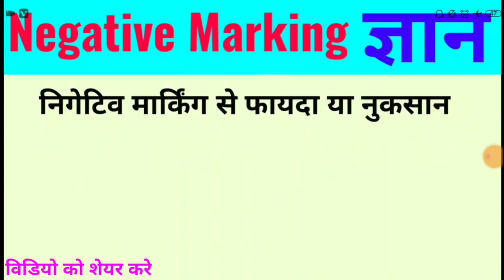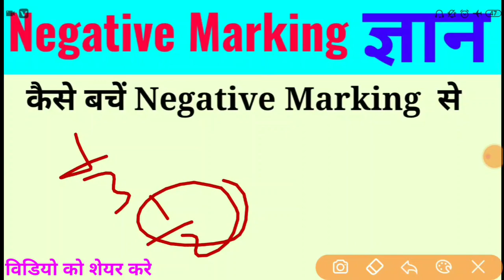Negative Marking से कैसे बचें | Negative Marking Kya Hai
how to avoid negative marking